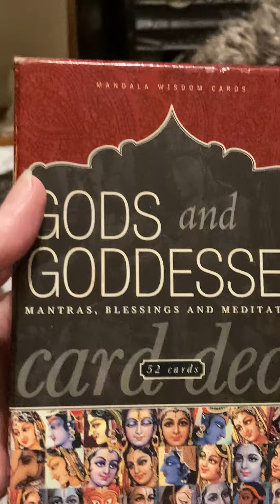Sarasvati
Hindu goddess of wisdom.